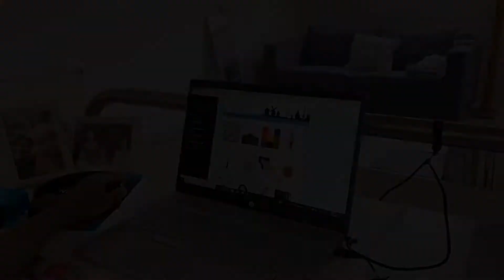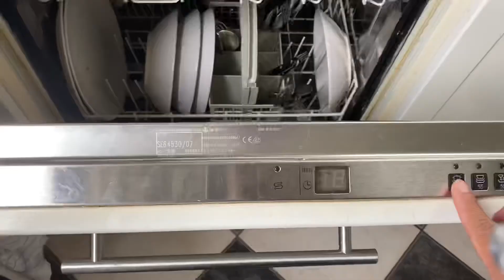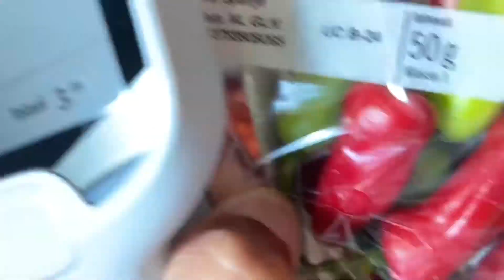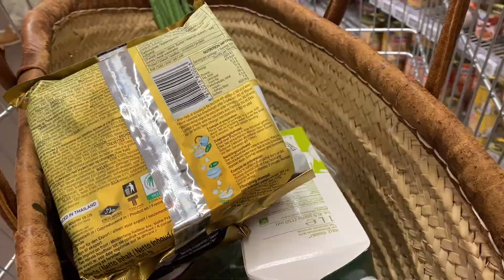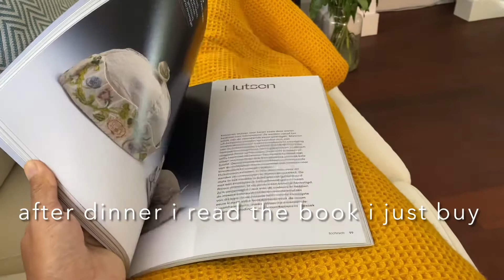a day in my live in netherland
Jangan lupa mampir ke video saya yang lainnya juga ya teman teman di bawah ini adalah link videonya,terimakasih,selamat menonton :

Record                     : HandPhone IPHONE 11
Editing video           : Imove + inshot
Editing Tumbniles  : PicsArt